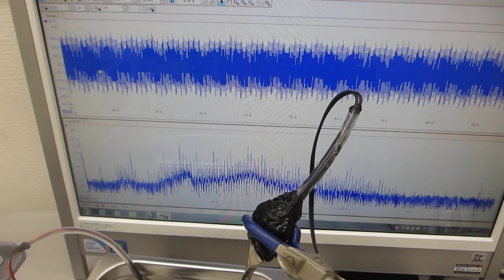超音波とファインバブルにより、水槽の表面残留応力の緩和処理を行った、超音波洗浄器（42kHz 35W）実験